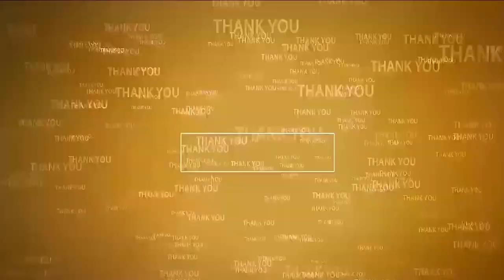వైభ‌వంగా మిలాద్-ఉన్-న‌బీ | Eid Milad Un Nabi | Nellore Dargah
- గంధ మ‌హోత్స‌వంలో పాల్గొన్న నారాయ‌ణ‌, అజీజ్‌, కోటంరెడ్డి
- ఘ‌న స్వాగ‌తం ప‌లికిన స్థానిక టీడీపీ నేత‌లు, ద‌ర్గా క‌మిటీ స‌భ్యులు